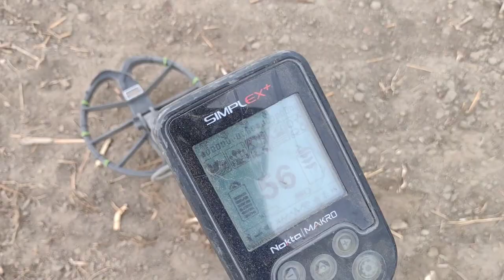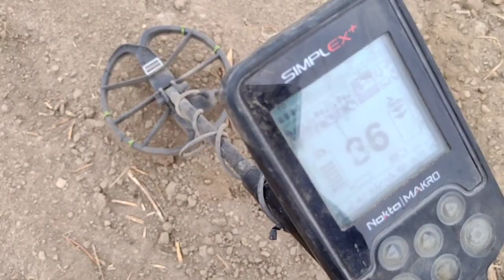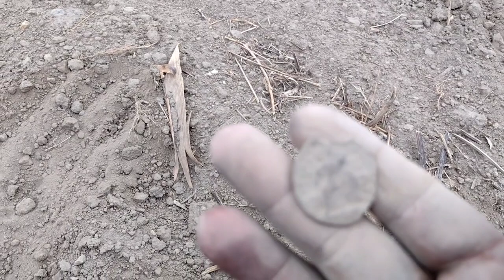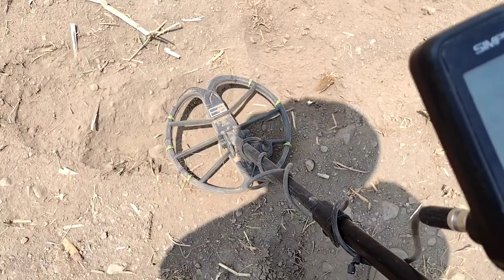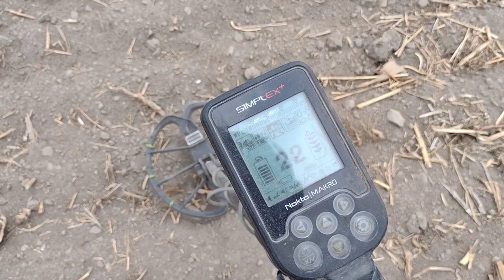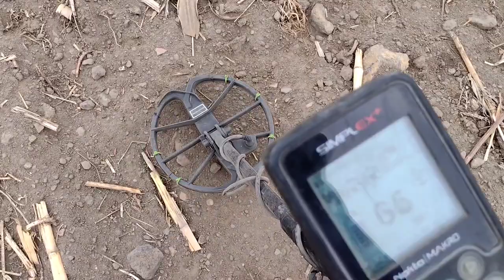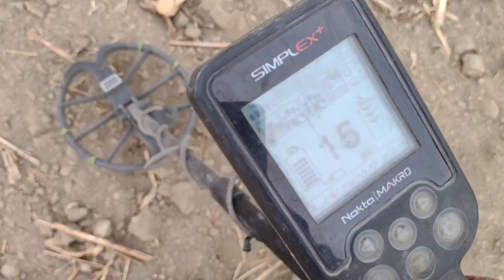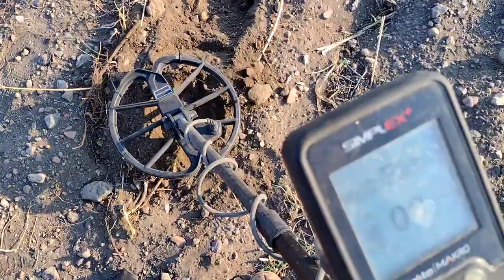no creerás lo que encontramos en este rancho de cultivos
encontré piezas como las medallas de cobre unas macuquinas de plata y anillos suscribete y activa las notificaciones para cuando suba más videos deja un like con un gran comentario muchas gracias

saludos especiales para tod@s espero sea de su agrado este bonito video le mandamos un fuerte abrazo a distancia desde México 👋🇲🇽🤜🤛🙏👍